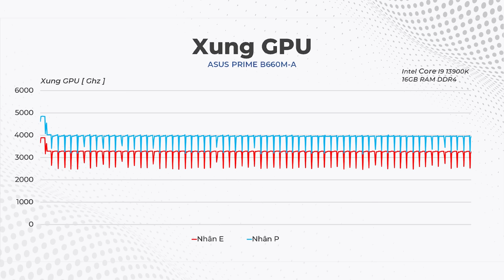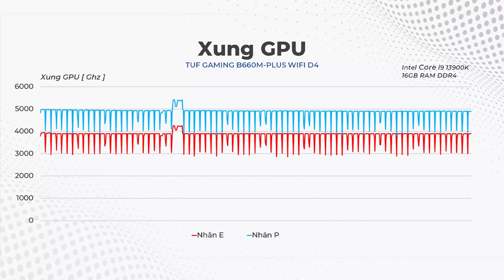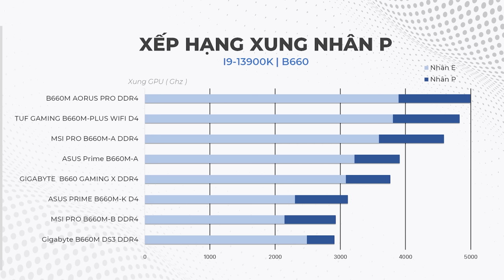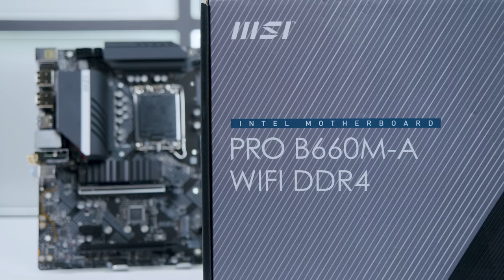Chuyện Thật Như Đùa B660 "CÂN" 13900K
0:00 Giới thiệu
0:40 i9 13900K
2:00 Những mẫu main test ngày hôm nay
2:37 Kết quả test main
4:51 Kết luận khi gắn i9 13900K vào main B660